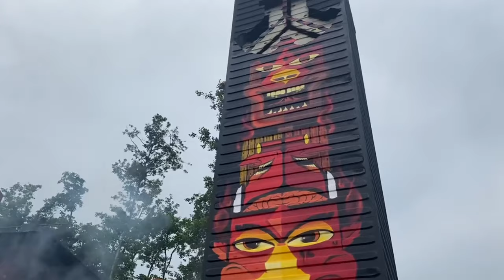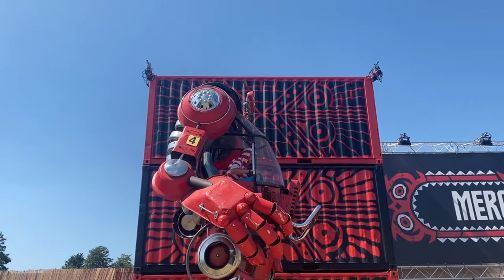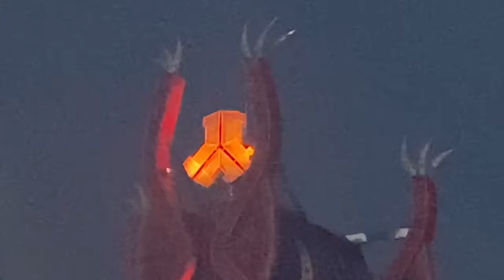Defqon.1 2023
Just uploading memories...

Shot on: iPhone 11Pro